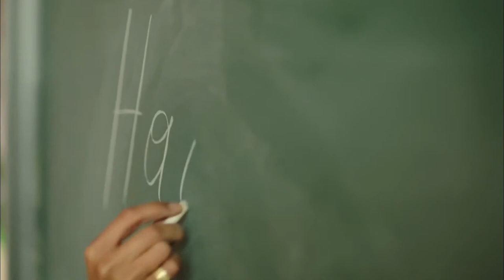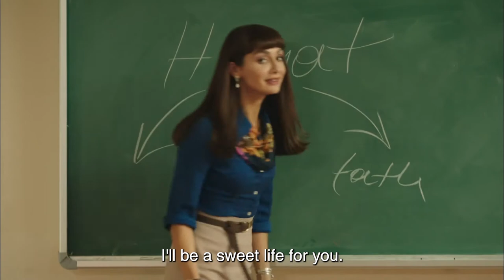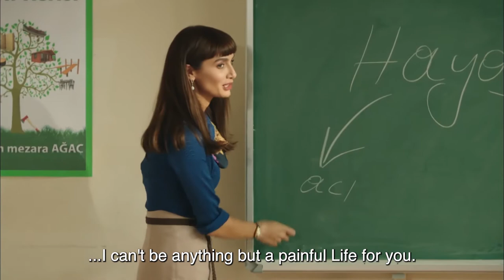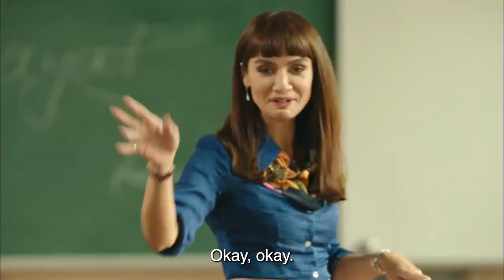First Lesson - Bitter Sweet Life (English Subtitles) | Hayat Bazen Tatlidir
To Watch All The Moments Shown The Most of Bitter Sweet Life →

Bitter Sweet life

Production : Süreç Film
Producer : İnci Gündoğdu - İsmail Gündoğdu
Director: Hamdi Alkan
Scenario: Gani Müjde